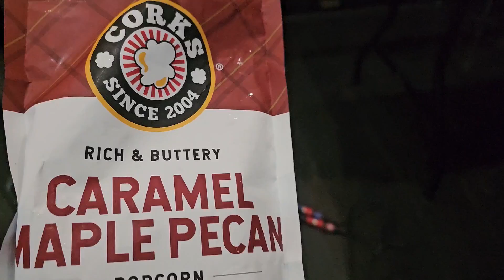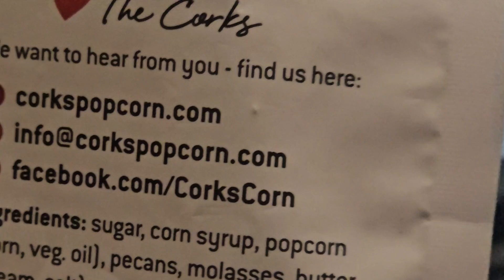PETE ON TOUR -BUSH 2024 EP13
More popcorn and rocking fun!!